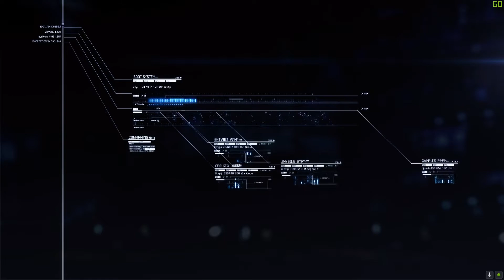Mission 08 - Pipeline Destruction - Ace Combat 7 Skies Unknown | Cinematic | Ep8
This setup looks very much like the Zhangjiajie mountains in china. Fighting at a very low altitude of these mountains is nothing but a death wish. I hope you enjoy this low-altitude air combat in the worst possible weather conditions. A convict has no right to choose.

Hey guys a bit late to the party but this ones hot !
ACE COMBAT 7 SKIES UNKNOWN has to be the best combat aviation games I have ever played, I mean I've had my hands on DCS or for that matter even the War Thunder, but I come from the days of Novalogic F22 lightning (Flankers) circa 1997 and I wasn't really satisfied until I played the AC7 SU. The game comes from the great Bandai Namco studios which has given us countless amazing games and has never disappointed till date.

I have just started playing Ace Combat 7 and I thought of making a mission-wise series of my progress. I will try to keep it as entertaining as possible and will try to get some sick cinematic shots from the combat missions. CHEERS!

Throttling Frames (TF Gaming) is a channel dedicated for gamers. This channel has videos on game reviews, live streaming, bug reporting, walk throughs etc. For PC gamers we also have pc building and maintaining videos. Your comments are welcome. We will try to reach out to all our viewers. We appreciate critics. Cheers.

Also..

Throttling Frames is a product of Maxtech dedicated for gaming. We ourselves are ardent fan of PC/Console gaming and would like to share/exchange information on related topics.

We also specialize in developing bleeding edge gaming PCs. We understand framerates and so we make sure neither heat nor dust or any factor that can cause a drop in fps are acting up. We promise ultimate gaming experience without drilling a hole in your pocket.

You can connect with us on our social networks and can watch our LIVE streams, Can subscribe us on YouTube for our how to videos and for enquiries just drop a DM on our Instagram. Cheers!

Drop us a LIKE @